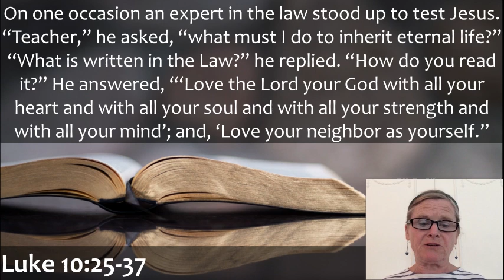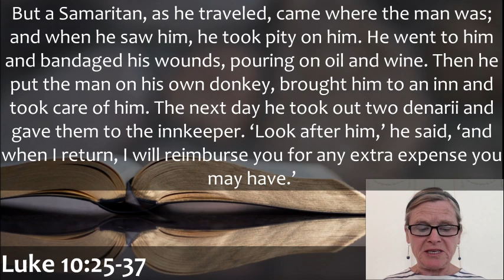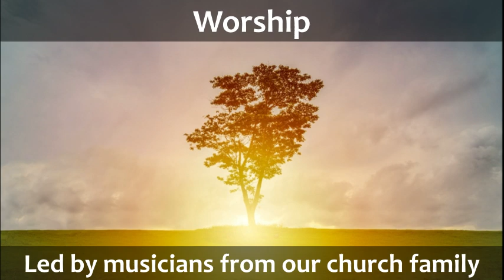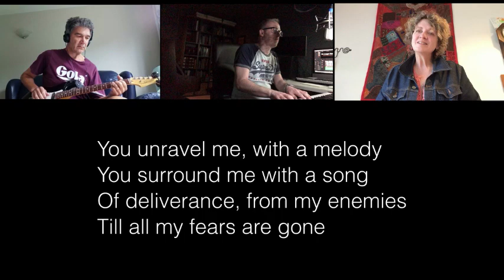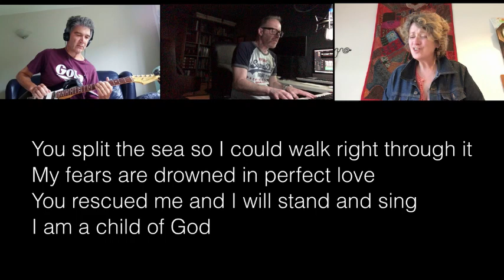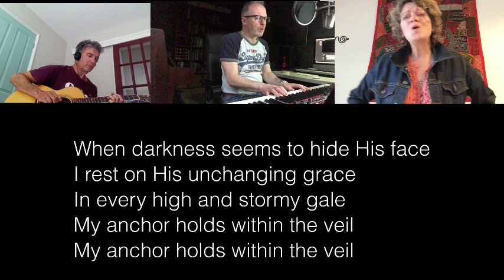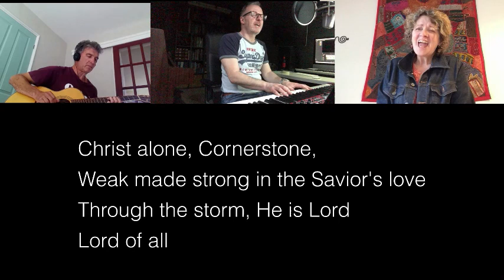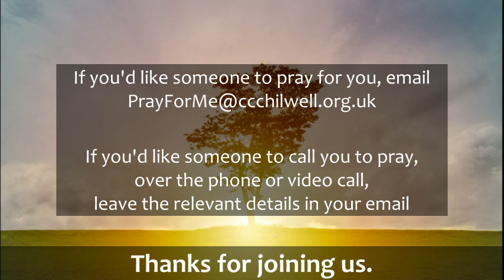20 07 12 Sunday Service